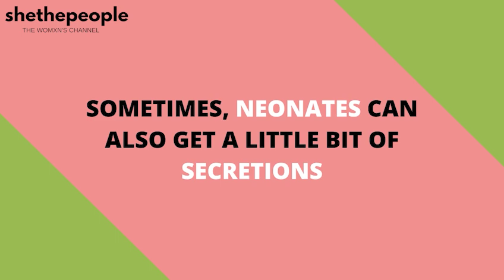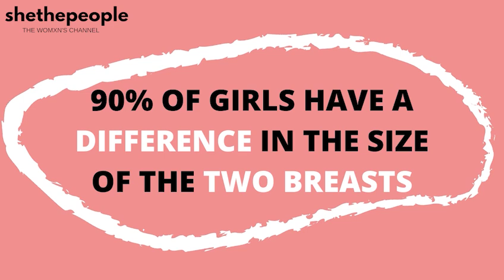Do women's breasts keep changing?| Explains Dr. Nina Mansukhani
In this video, Dr. Nina Mansukhani explains the changes women's breasts undergo during different phases in their lives:
→Why are breasts little swollen among newborns?
→How does the breast get pumped during puberty?
→Why is there pain in the breasts before periods?
→Why do the breasts swell during pregnancy?
→During breastfeeding and after breastfeeding what are the changes that occur?
→Do menopause cause shrinkage of breasts?